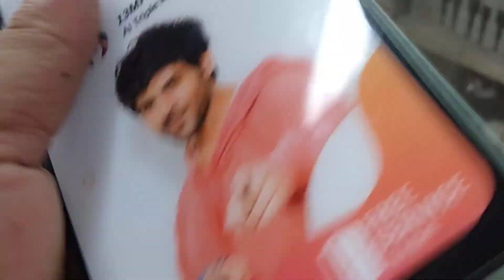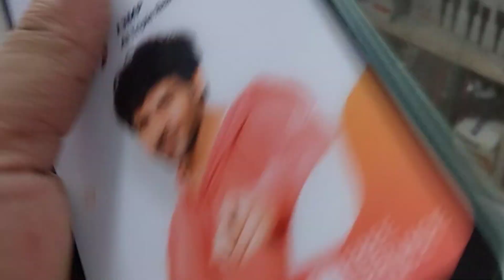New Lava YUVA 2Pro (4+3Ram 64 Rom